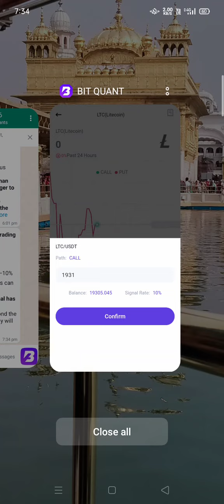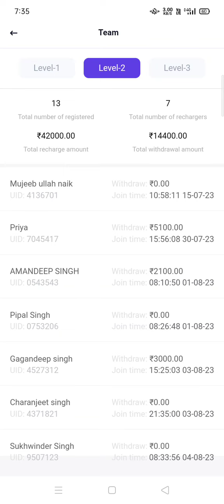loss day on bit quant